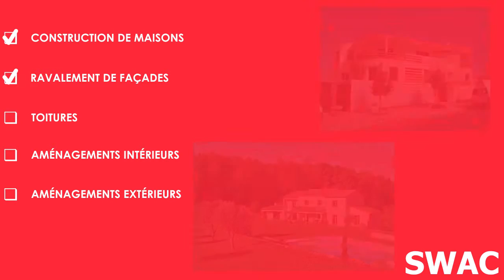Ravalement de façades à Cannes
Agences sur Cannes et Aubagne

Un projet de construction ou de rénovation ?
Confiez le à SWAC, entreprise certifiée RGE !
Construction de maison, ravalement de façade, toitures, aménagements intérieurs et extérieurs…
Tous les travaux SWAC sont couverts par la garantie décennale !
Demandez un devis…